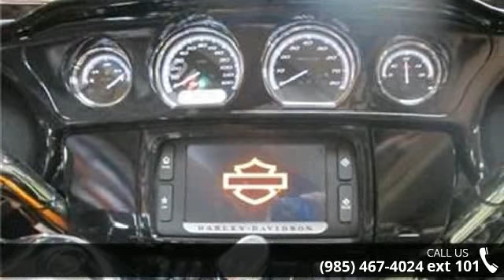2014 Harley-Davidson Touring ELECTRA GLIDE ULTRA LIMITED ...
For Sale in Slidell, LA 70458

The 2014 Harley-Davidson Ultra Limited model FLHTK is a premium featured touring bike full of authentic Harley-Davidson grand American touring style. As part of Project RUSHMORE, the Ultra Limited has been redesigned for 2014 and features a new Twin-Cooled High Output Twin Cam 103 Harley engine with more low-end torque and passing power. The new Twin Cam 103 is mated to a smooth-shifting six-speed Cruise Drive transmission for low rpm at highway speeds. For 2014, the Ultra Limited has more room and touring comfort for the passenger and a redesigned iconic Batwing fairing to reduce head buffeting. The 2014 Ultra Limited Harley-Davidson motorcycle features the new Reflex Anti-lock Braking System (ABS) with dynamically, electronically linked brakes for optimum braking regardless of road conditions. Long distance riding has never been better.